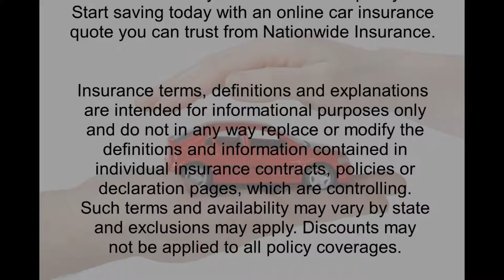car insurance quotes 1